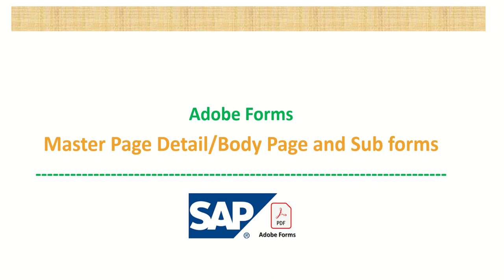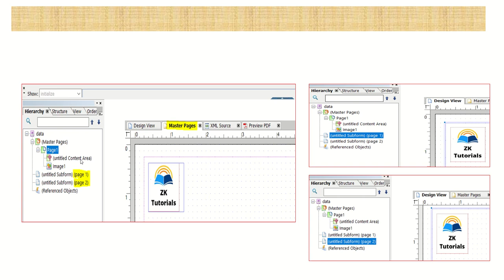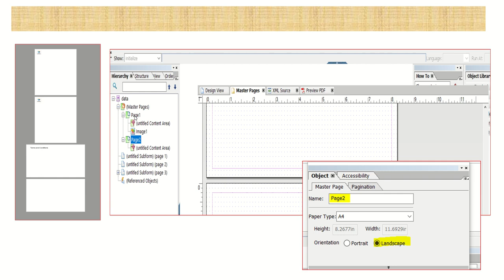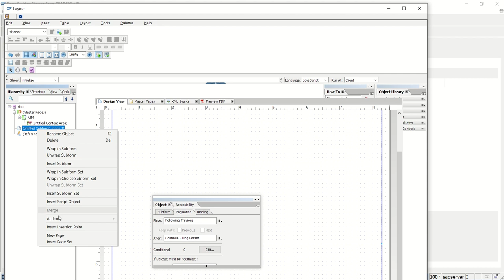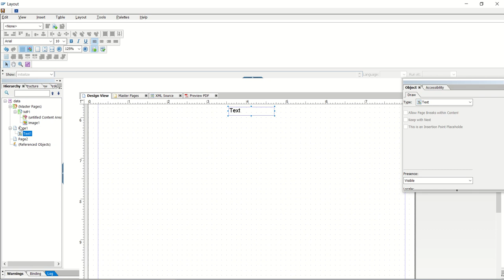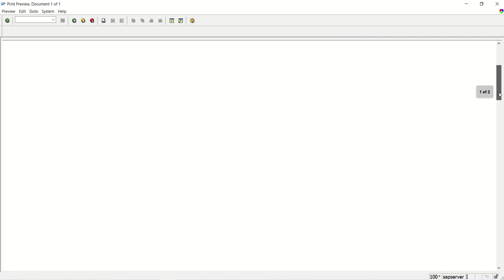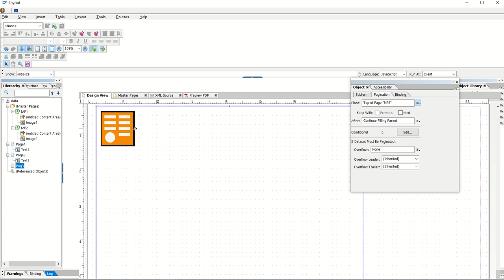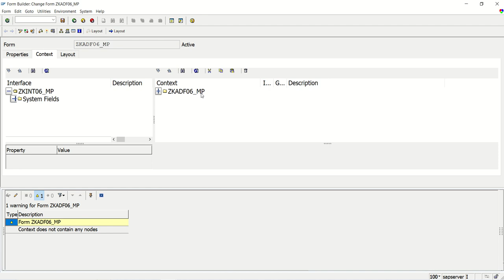14 SAP Adobe Forms Master Page and Body Pages | Page Type Selection In Adobe Forms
14 SAP Adobe Forms Master Page and Body
     Pages
    Page Type Selection In Adobe Forms
    Portrait Landscape Page setting In SAP Adobe
    Forms
     Page Set Up In Adobe forms

          Welcome to ZK Tutorials, your ultimate destination for self-learning videos on SAP ABAP, Java, Tally Prime, Photoshop, Digital marketing and Excel! Whether you're a beginner looking to dive into the world of programming or an experienced professional seeking to enhance your skills, our channel offers a comprehensive range of tutorials from basic to advanced levels.

now and take your learning journey to the next level!